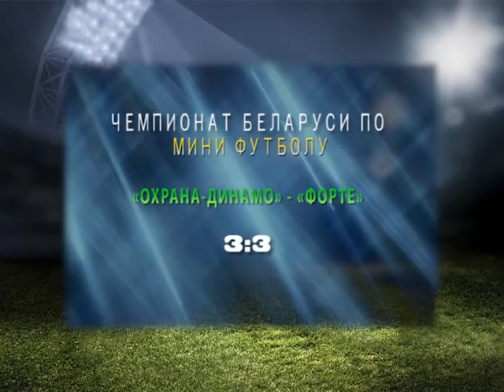СПОРТ М 19 01 2015